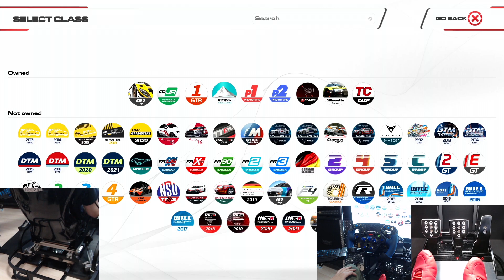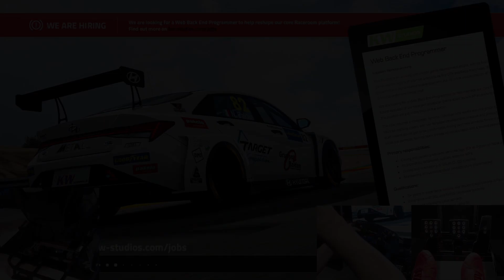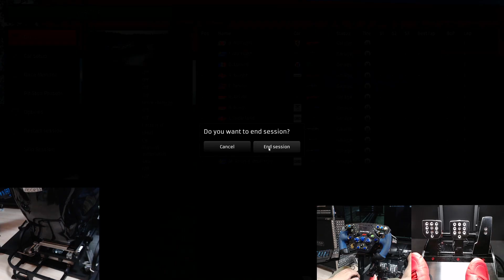結論！課金しなくても面白い！無料のシミュレーター検証【picar3】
・シミュレーターを使って内掛けハンドルの危険性を検証！何が危険かはっきりさせよう！

・F1を超リアル環境で比較したら、激ムズすぎて素人には運転無理だった！

・俺達を熱狂させた車の伝説！F40で常磐道を300km！イギリスの高速で最高速！86で峠攻略ビデオ

・連勝記録グループA GT-Rならダートでも速い説 WRC最強グループB マシンと対決！

・車の基本を説明しながらセッティン解説！実車も他のSIMにも共通するセッティングの基礎

・最強のパトカーを検証！最も安全に確実に違反車を取り締まる車とは

・伝説の環状族の関東遠征を完全再現！VTEC vs ブラックバード首都高バトル！

・WRCグループAセリカGT-FOUR完全再現したら走りも完全再現だった！

・全てのバスはポルシェの基本デザインです！元祖バスをエンジンスワップしてポルシェに戻す！

・32GT-RグループAのアライメントデータ入手してついに完全再現！ニュル全開アタック！

・ローター搭載NAロードスターに非売品の超高回転ターボつけてラフェラーリと湾岸勝負！

・新発売 低価格2軸モーションシミュレーターをレビュー！なんと8軸までアップグレード可能！

・エスクードでニュル無言アタック！フォードロードスターをフルチューンしたら意外な速さ

・国体文化プログラム予選タイムアタック！運転を楽しみながらタイムアップしよう！

・国体文化プログラム全国都道府県対抗eスポーツ選手権に私参加します！

・アプデ1.16 プレイする前にこれ確認した方がいいかも！過去最強に好きな挙動！

・1.15アプデでハンコンのトルクが無くなった事への回避方法と危険性について

・ドミニクのチャージャーを完全再現してスープラとバトル！ワイルドスピード

・10億円の車をフルチューンしたが撮れ高なしそこで首都高走ったら警察に

・スーパーGT川端伸太朗日本一R8GT3を知る男をGT7のR8に乗せて検証